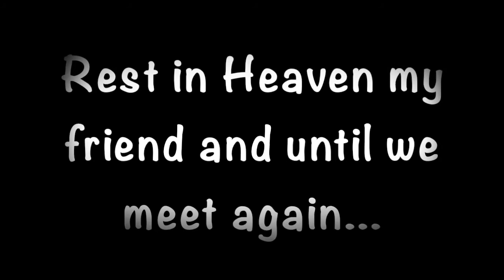RIP Jon Ian